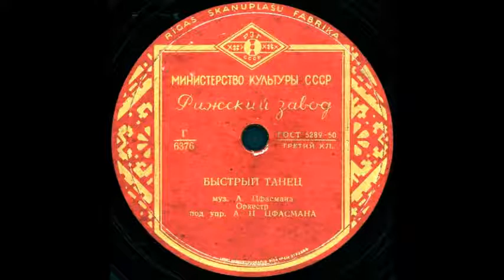БЫСТРЫЙ ТАНЕЦ Оркестр под. упр. А. Н. Цфасмана грампластинка запись 6376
БЫСТРЫЙ ТАНЕЦ муз. А. Цфасмана, Оркестр под. упр. А. Н. Цфасмана